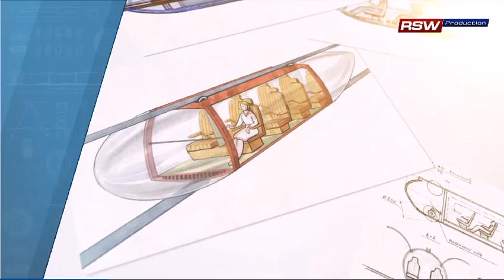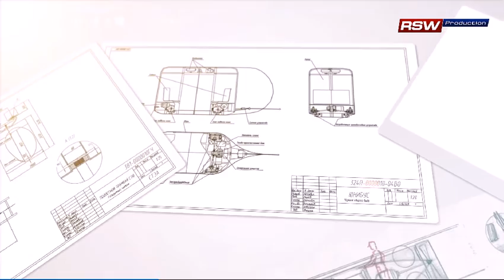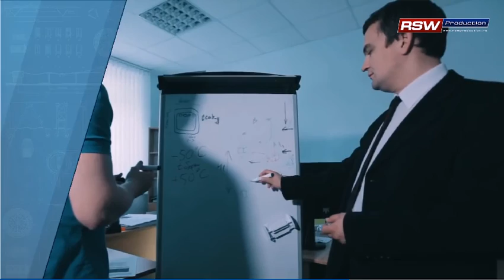Скайвэй 2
Инвестируйте в своё будущее и будущее ваших детей или сидите на обочине истории и смотрите со стороны на проходящее мимо вас!   Вход в корневую компанию пока открыт, осталось совсем не долго.